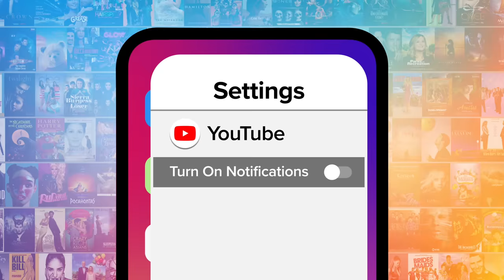Top 10 Most Unexpected Reveals on The Masked Singer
We didn't see these "Masked Singer" reveals coming. Welcome to MsMojo, and today we’re counting down our picks for the biggest celebrity contestants who took everyone by surprise on versions of The Masked Singer. Spoiler alert! Our countdown includes Mickey Rourke, Demi Lovato, Johnny Rotten, and more! Which of these reveals caught YOU the most off guard?